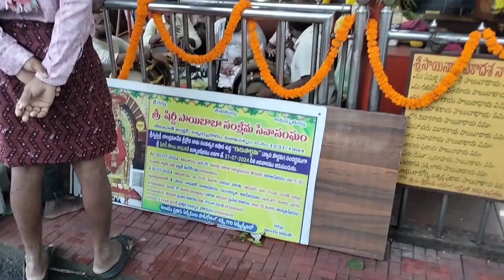Guru purnima festival at milk both!! Akkayapalem!! visakhapatnam!AP!!srinupentakota